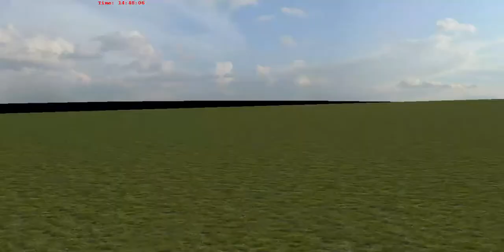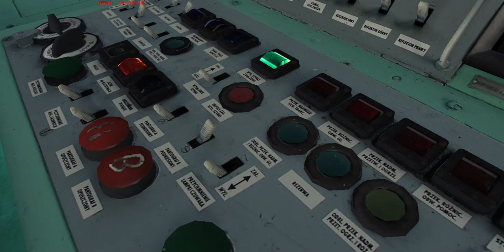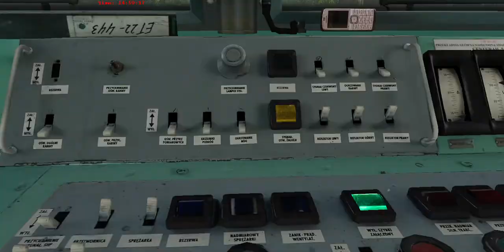Jazda ET22 z cysternami z Lulblińca do Pluder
Misja L61 L144 towarowy. W  Pludrach miałem mijankę z pociągiem towarowym. Następnie w Fosowskich też jest mijanka z pociągiem pospiesznym. Na początku  pierwszy wyjeżdża z Lublińca EN57 do Pawonkowa a następnie EP09 w stronę Kochanowic. Prędkość rozkładowa : Lubliniec- Pludry 60km/h
Pludry-Fosowskie 90km/h  Fosowskie -Ozimek 50km/h.